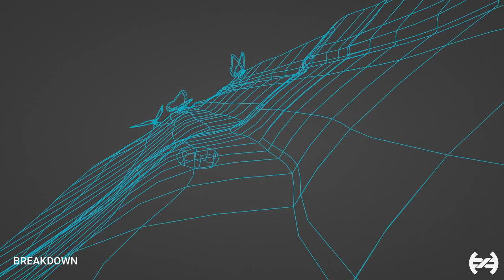Butterflies Invasion1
A VFX shot just for fun, done using blender.